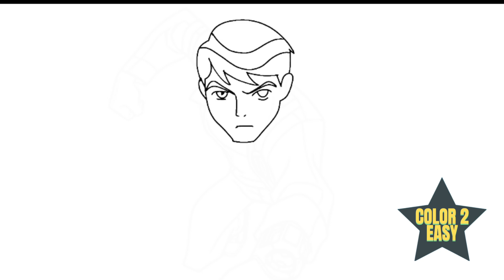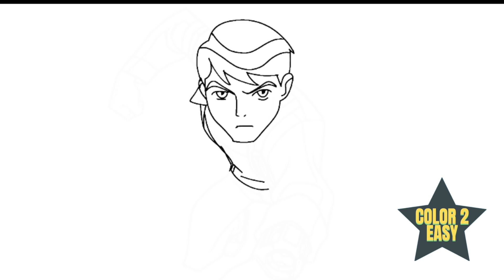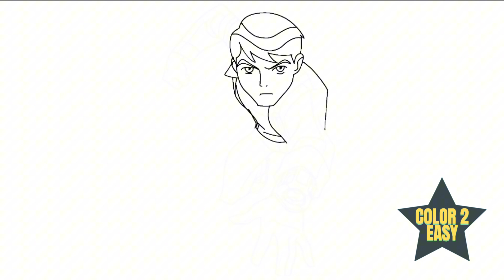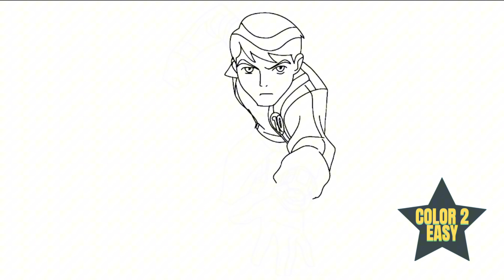Easy how to draw Ben 10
In this video you will learn how to draw Ben 10